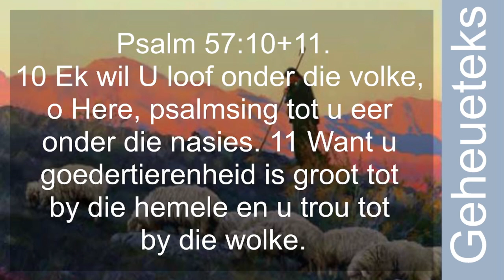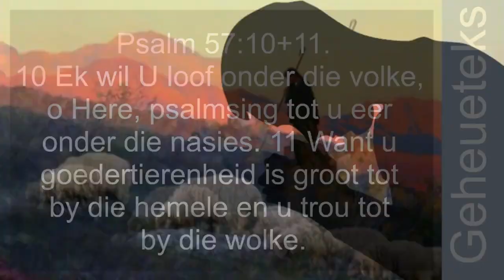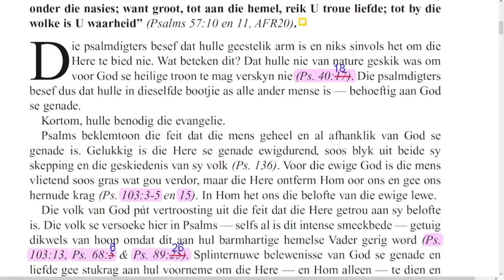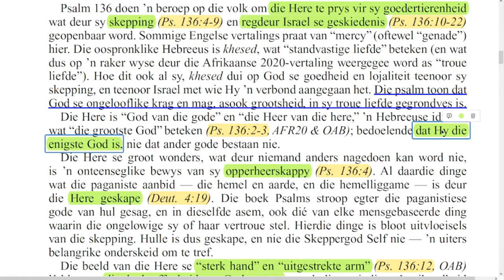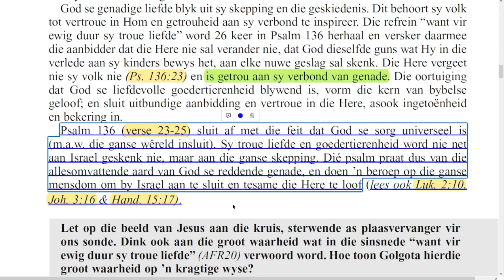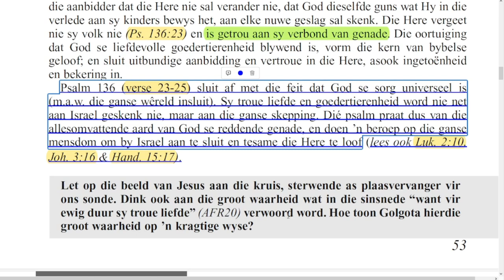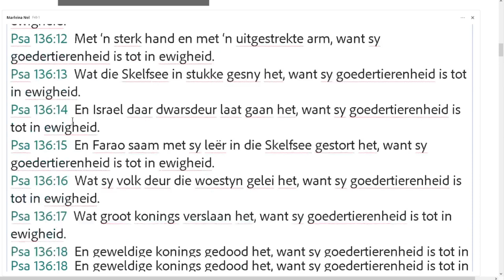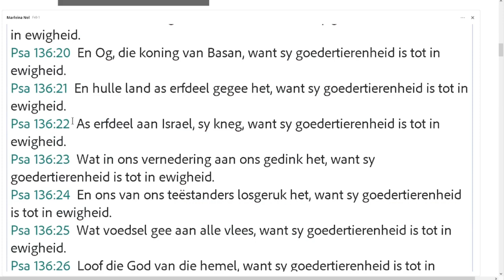Sondag 11 Februarie - Want vir ewig duur Sy troue liefde.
Les 7 – Tot aan die hemel reik U troue liefde
10 - 16 Februarie

Aanbieder:
David Kühn

Jesus Christus.